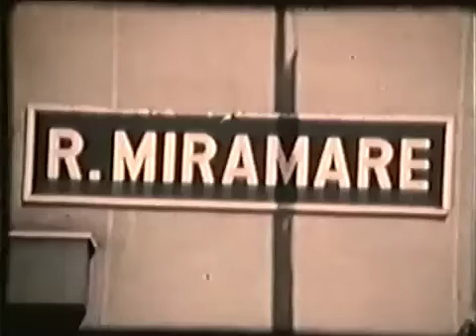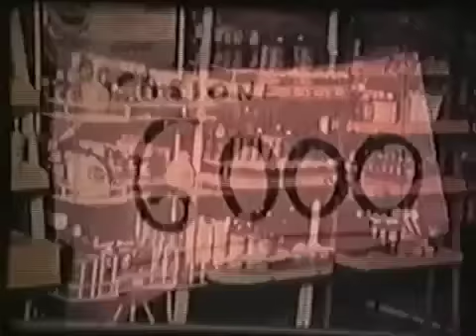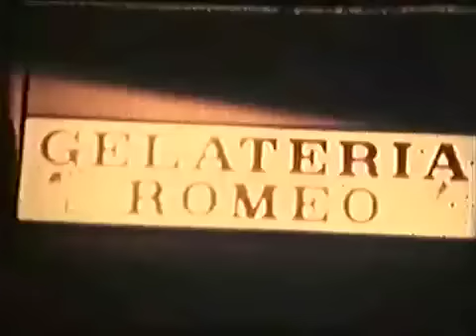Vita di spiaggia anni '70 Miramare